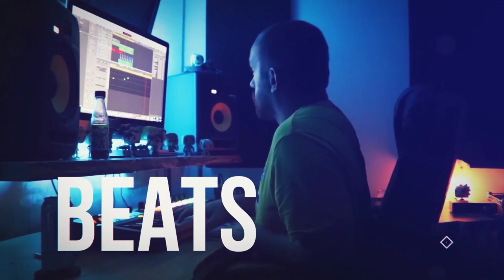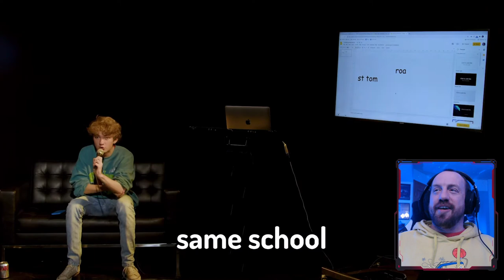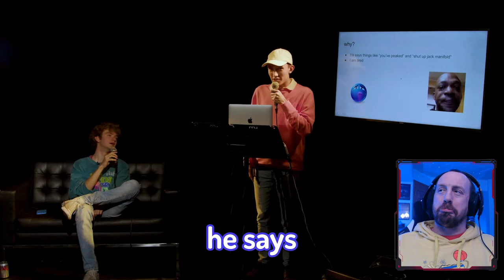WILBUR SOOT ARG CLUES? TommyInnit The Roast of Tom Simons (REACTION) TommyVlog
Hot Sauce Beats is Here! @TommyInnit just uploaded a new TOMMYVLOG on the @TomSimonsVlog channel called THE HARSHEST ROAST YOU'LL EVER SEE! This video was absolutely HILARIOUS! I have a suspicious feeling tho that some of this video is part of the NEW WILBUR SOOT ARG! Pay close attention and let me know what you think! I had an absolute blast reacting to this and i hope you enjoy the video! Stay safe out there and have a great day!

*I FOUND A CLUE!* The NEW WILBUR SOOT ARG Begins! w/ TOMMYINNIT! (AND I HAVE SOME THEORYS!)